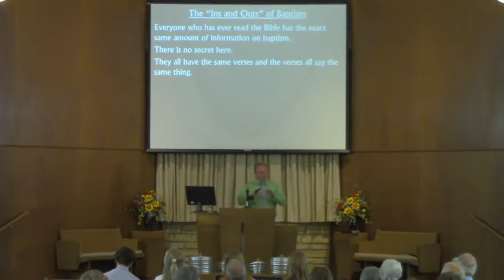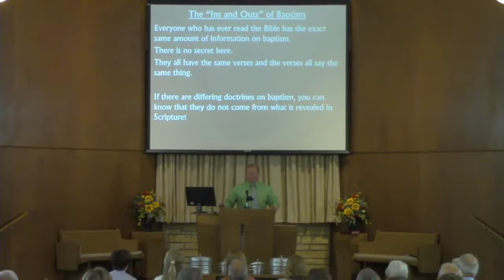The "Ins and Outs" of Baptism - Barry O'Dell